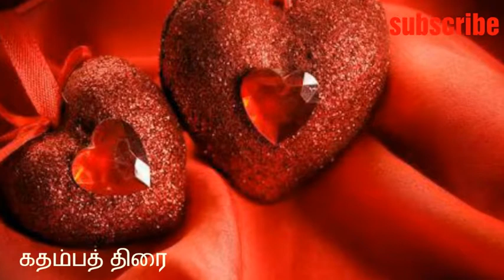Guess the music 2 // கதம்பத் திரை //